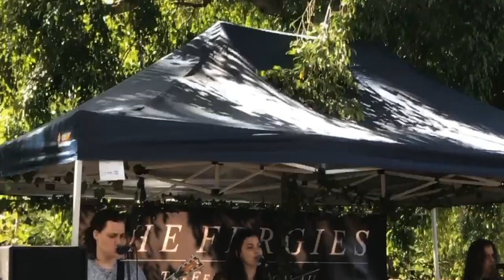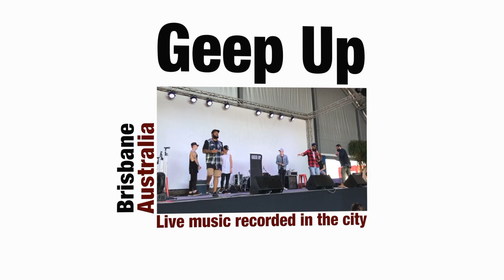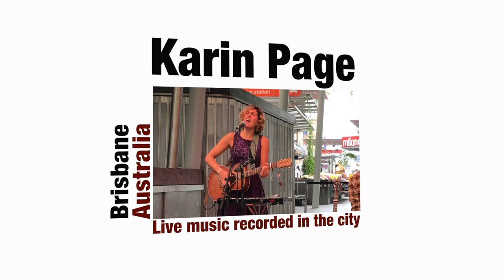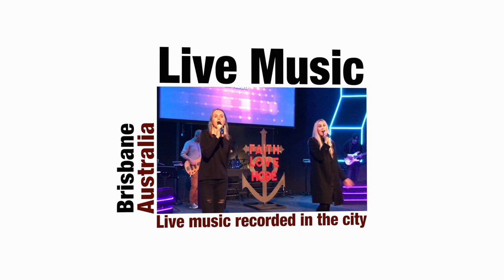Australia Brisbane Music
This video is about Brisbane Live Music